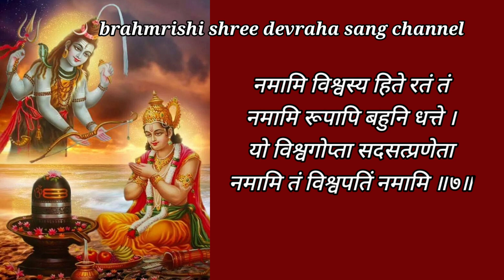सुनने मात्र से बरसती है भोले बाबा की कृपा श्री राम कृत शंभू स्तुति / shri ram krit shambhu stuti